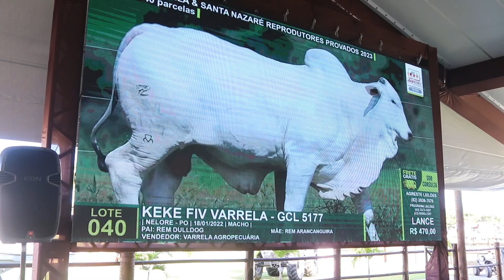Leilões e shoppings de animais atraem produtores durante a Expoagro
Leilões e shoppings de animais movimentaram negócios em Maceió